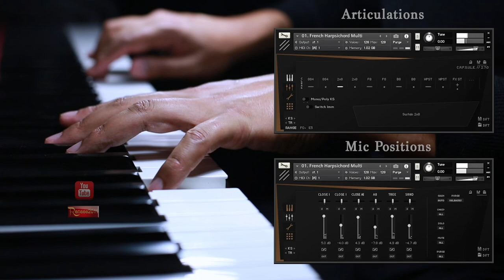W. F. Bach with Berlin Harpsichord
W. F. Bach with Berlin Harpsichord | Orchestral Tools

Main Categories

René Sanhueza Gaete, Harpsichord (VST)

EQUIPMENT:

VST Instruments: French Harpsichord | Berlin Harpsichords | Orchestral Tools
Recording Audio Interface: ARROW (UNIVERSAL AUDIO) Thunderbolt 3
Plugins VST: Slate Digital VTM & VCC, Pultec & RealVerb (Universal Audio)
Portable SSD: LaCie (1TB) (Library)
DAW: Cubase Elements 11
Condenser Microphone Rode NT1 KIT
KRK Rokit 5 (G3) Studio Monitors
Monitor Headphones: Audiotechnica ATH-M50X
DSRL Camera: CANON 6D
Lens: Sigma 35 mm f/1.4 DG HSM Art for Canon EF

    Performance, Audio & Video Editing by René Sanhueza Gaete.